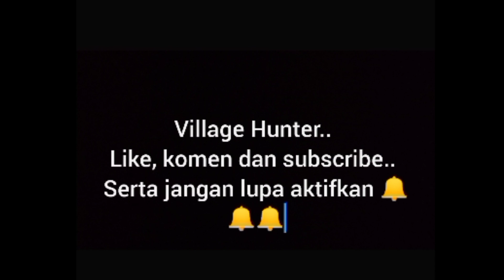Barisan pulang 8er8uru lapangan golf